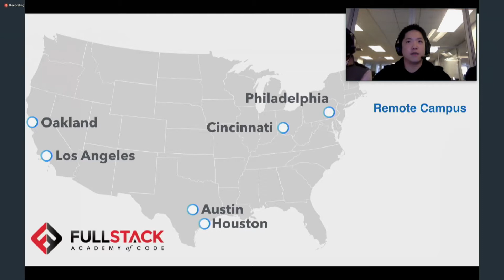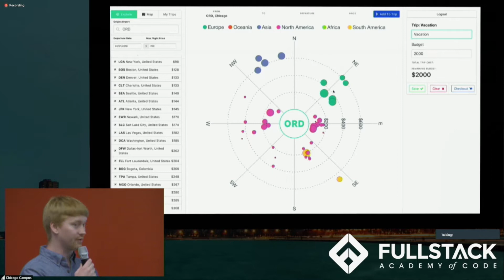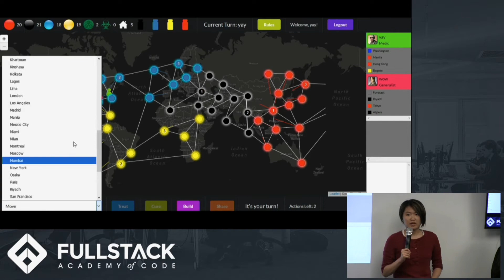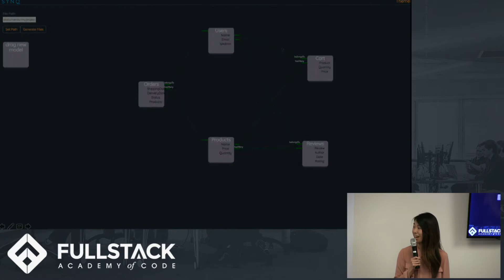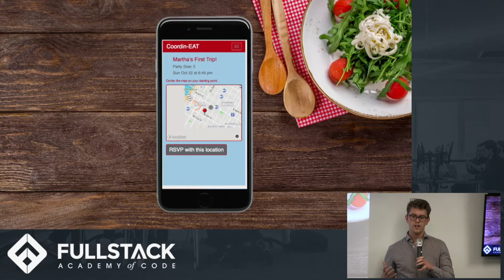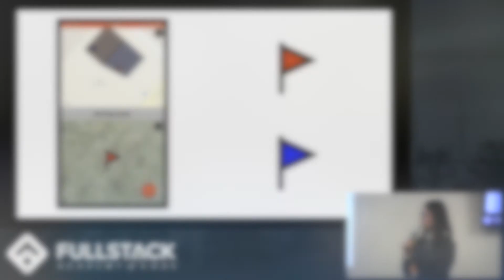Highlights from Fullstack Demo Day (October 2017)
Fullstack and Grace Hopper students from around the U.S. (and one on the other side of the planet!) present their final projects.

Hosted by Fullstack founders David Yang and Nimit Maru.